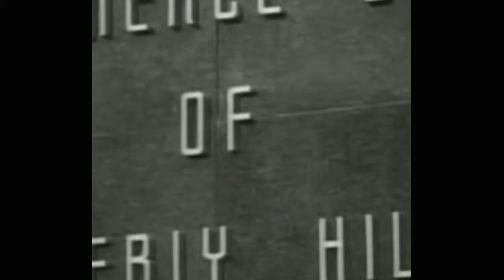The Beverly Hillbillies 3x06 Jed The Heartbreaker